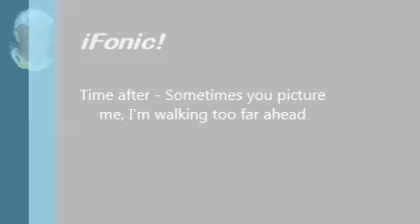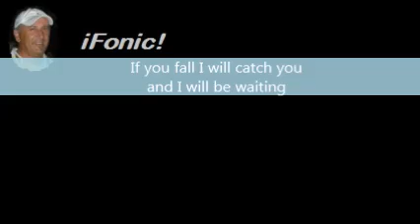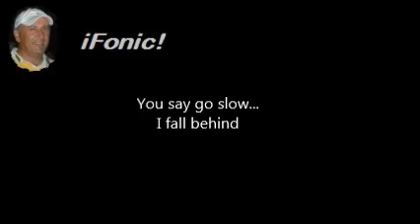Time After Time - Including Lyrics - By Les - iFonic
Time After Time - Acoustic Guitar Cover By Les Carter - iFonic - Original by Cyndi Lauper